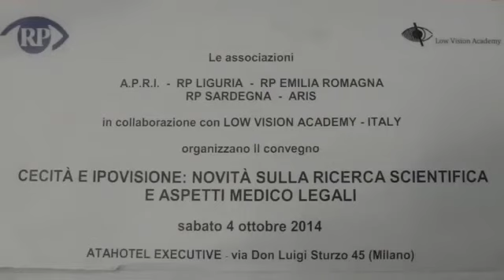IL PROFESSOR SCALINCI PARLA DELLA LOW VISION ACCADEMY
Intervista al prof. Sergio Scalinci, Università di Bologna, sulle novità scientifiche emerse nel congresso Low Vision Accademy 2014. La registrazione è avvenuta sabato 4 ottobre presso l'ATA HOTEL di Milano.